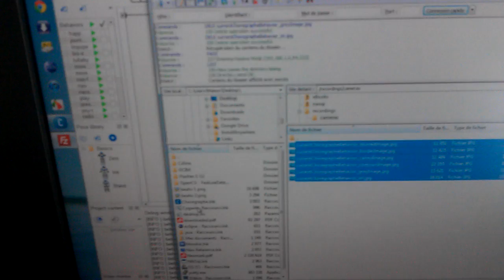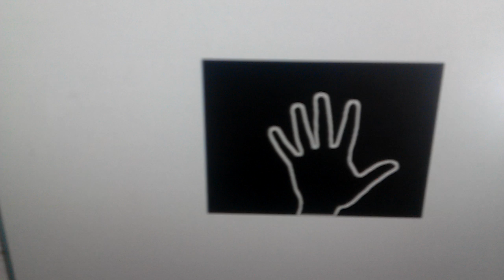NAO Robot Draws what he sees ! Drawing my hand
NAO robot, draws with a pen what he sees through his camera.
In this demo, I show my hand, and NAO is drawing it by analyzing coutour detection (OpenCV).
NAO can draw anything he sees !
Just give a pen and a paper to NAO, and you're ready !

NAO Robot application created by Franck Calzada - NAO Developer Program Member